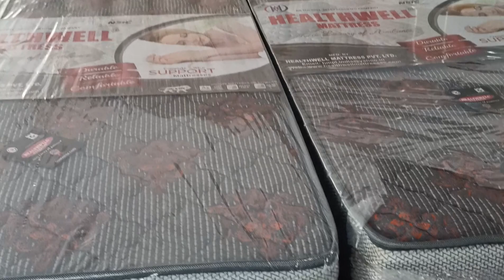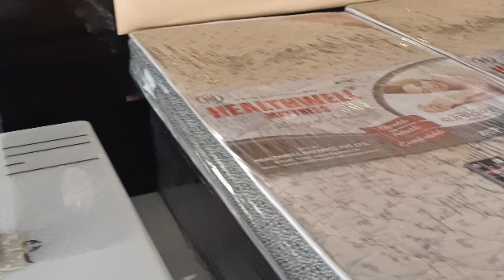luxury furniture 7817984846 is number per sampark karn